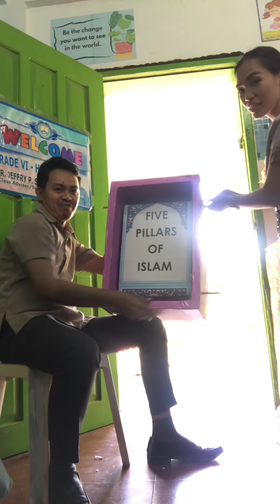Making Instructional Material | Topic: 5 Pillars of Islam | Helping our Musabaqah Teacher